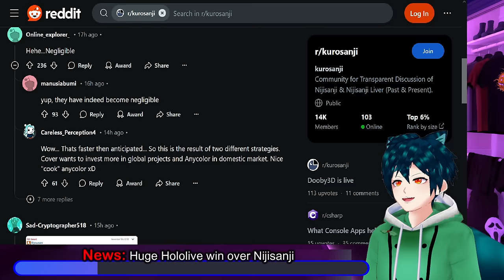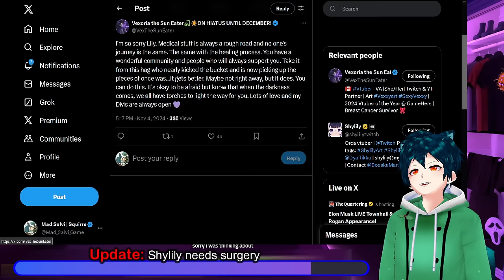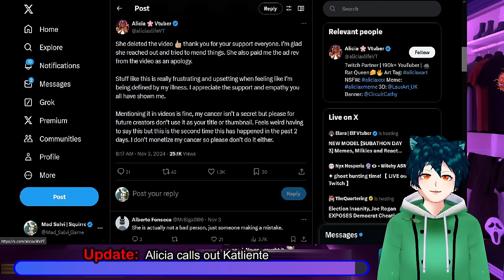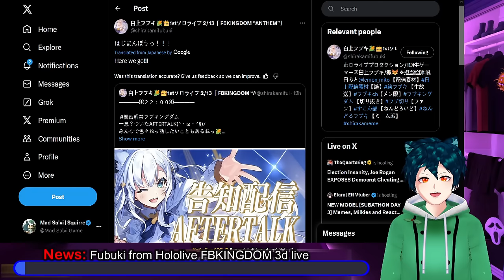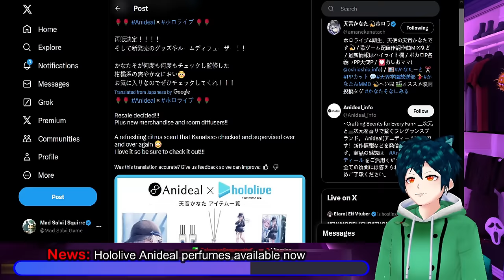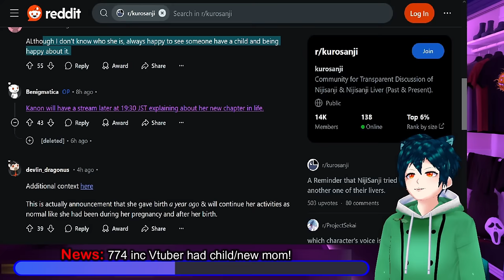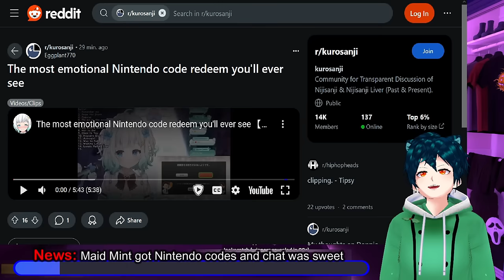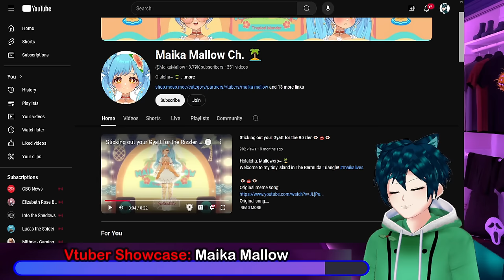Hololive huge win,Sisters are furious, Shylily surgery?!? , Alicia VT calls out Katliente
Cover and Hololive have a huge victory against the NDF and Sisters, by gaining a lot in stocks.
Shylily needs some surgery for a chronic health issue that she has, which brings her a lot of pain in daily life
Alicia, the vtuber who got hacked and lost their youtube accounts for a bit, calls out Katliente for clickbaiting her cancer.
Fubuki from Hololive is moving forward towards her concert and had a great 3d live.
Anideal is bringing out perfumes again for Hololive members.
Stellive Vtuber graduates from the agency, after talks with people in Management.
Kanade Kanon From Nanashinku has given birth and is very happy announcing it to their fans.
Maid mint had gotten some Eshop codes for Nintendo from fans, and to her suprise no one redeemed them.

00:00 News: Huge Hololive win over Nijisanji
02:51 Update: Shylily needs surgery
04:48 Update: Alicia calls out Katliente
07:53 News: Matara and Mint block each other
09:56 News: Fubuki from Hololive FBKINGDOM 3d live
13:37 News: Hololive Anideal perfumes available now
15:00 News: Stellive Vtuber graduates(single not multiple vtubers)
17:48 News: 774 inc Vtuber had child/new mom!
19:53 News: Maid Mint got Nintendo codes and chat was sweet
24:05 Vtuber Showcase: Maika Mallow